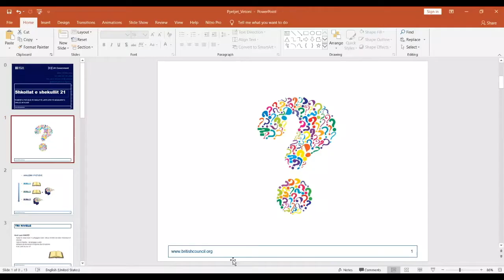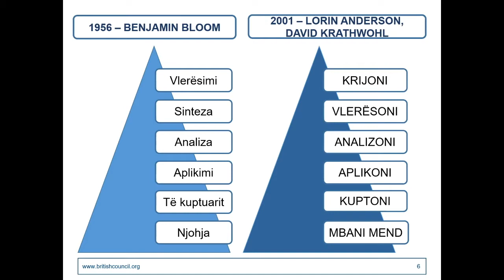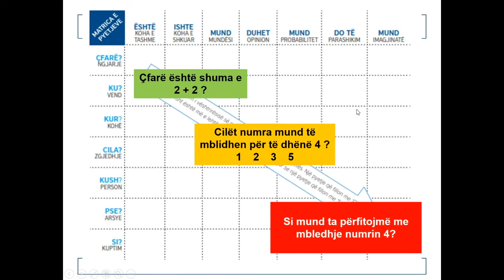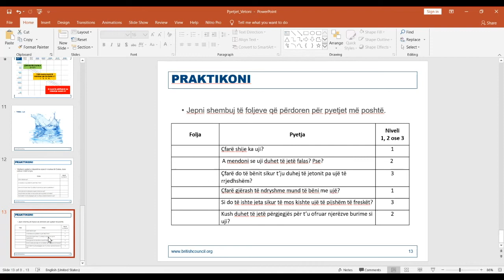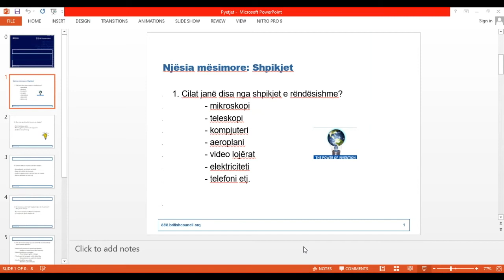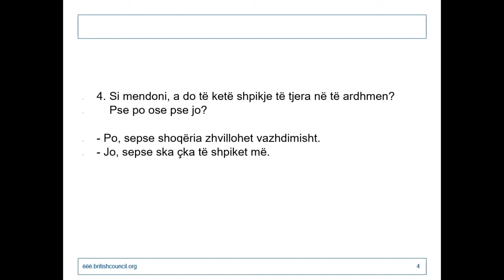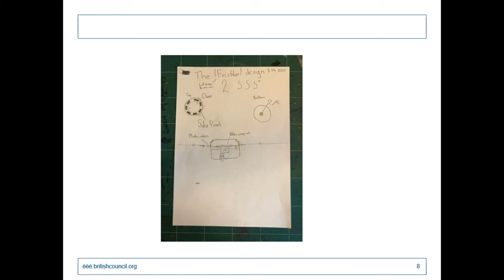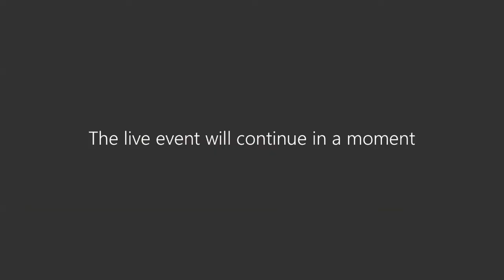Webinar 4: Të bërit e pyetjeve të nivelit të lartë (për të menduarit e thellë) në klasë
Si pjesë e programit "Shkollat e Shekullit 21", ne organizuam një seri webinaresh që kishin për qëllim të ndihmojnë prindërit dhe mësimdhënësit të kuptojnë më mirë aftësitë që fëmijët zotërojnë në programin tonë, dhe që u japin mësimdhënësve ide të reja se si t'i zbatojnë ato me sukses në klasat e tyre. Këtu mund të shihni regjistrimet e të gjithë webinareve dhe prezantimeve nga folësit tanë.

Programi "Shkollat e shekullit 21"është program arsimi ambicioz, me kohëzgjatje tre vjecare dhe vlerë 10 milion paund, i dizajnuar dhe zbatuar nga British Council dhe i financuar nga qeveria e MB-së.